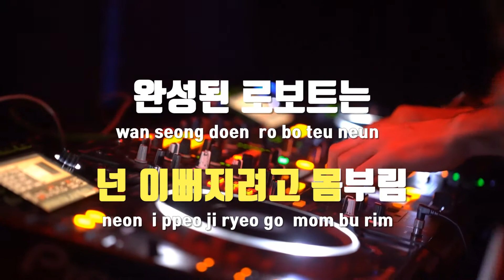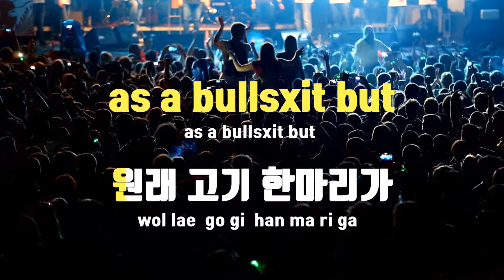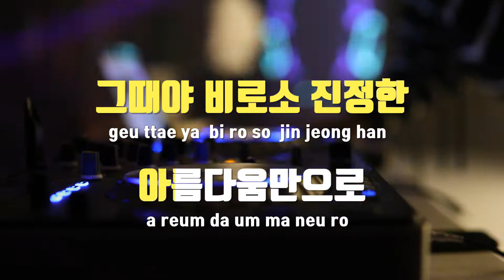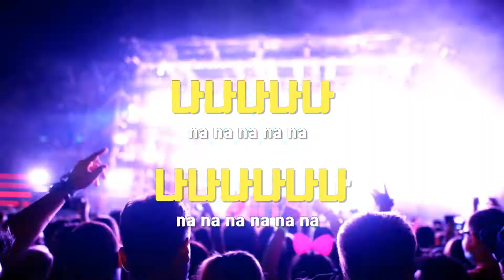[TJ노래방] 쇼킹! 양가집규수 - 싸이 / TJ Karaoke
쇼킹! 양가집규수  --  싸이